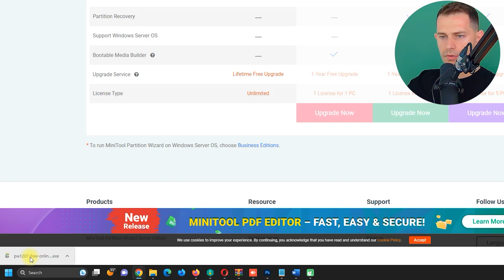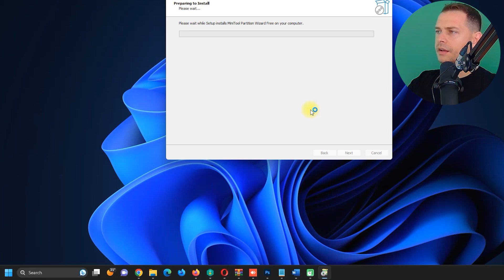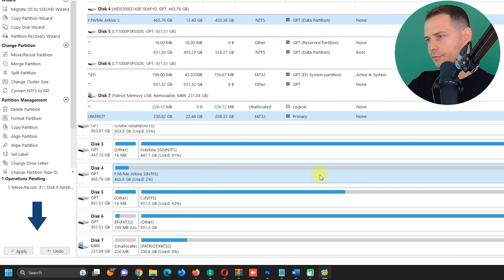How to Fix SSD Disk Shows Wrong Size after Cloning (100% Free Method)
in this video tutorial im showing how to fix SSD Disk shows wrong size after cloning, how to extend this partition after cloning and how to allocate unallocated space.

We'll walk you through the entire process, ensuring that you understand each step and can easily implement the fix im using MiniTool Partition Freeware 100% im explaining the easy trick that everyone does it wrong, how to install MiniTool really for free.

🎬Chapters
0:00 intro
0:30 Explain Extend Partition after Cloning A Smaller Disk
1:50 How to Install MiniTool Partition to get for free
2:30 Resizing Partition and fix unallocated space
3:20 Thank you for watching

How to Fix Clone Hard Disk Shows Wrong Size

Related video tutorial:
👉 How to transfer Windows from SSD to NVMe M2 for free - Tutorial 2023